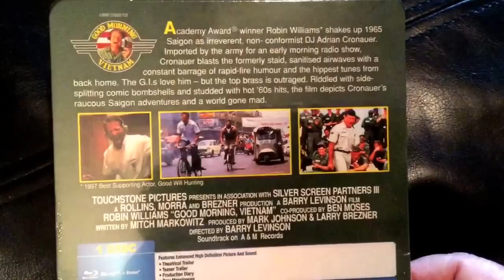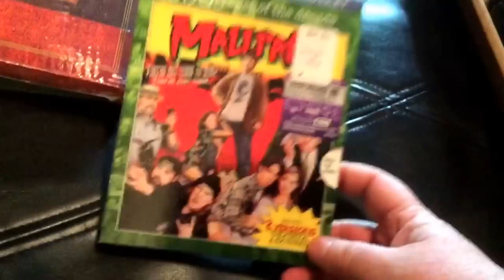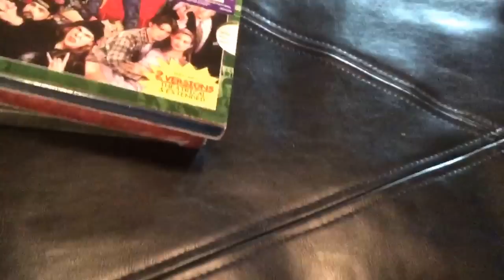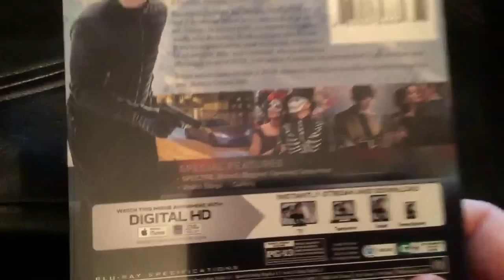Some Recent Blu-Ray Collection Additions